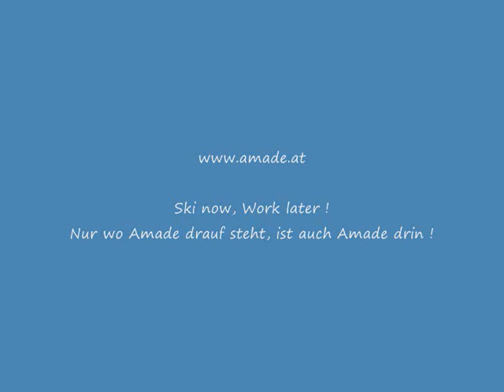amade.at - Ski in Zauchensee, Amade TV, ferien.amade.at, skifahren.amade.at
Altenmarkt im Pongau, Zauchensee, Eben, Filzmoos, Flachau, Radstadt, Wagrain, Kleinarl, Kleinarltal, Goldegg, Schladming, Gröbming, Dorfgastein, Bad Gastein, Bad Hofgastein